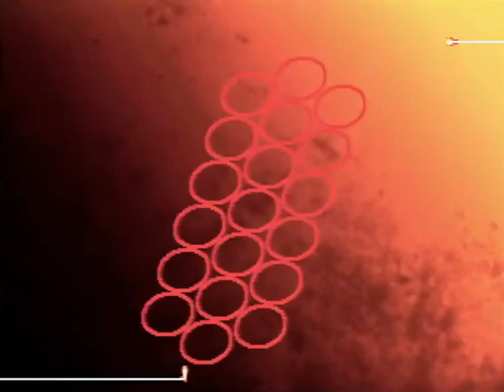Fugi (CH) vs. Kopun (IB)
ふぎ（CH）vs. こーぷん（IB）

ストリートファイターⅢ サードストライク ストリートファイター3 ストIII3rd